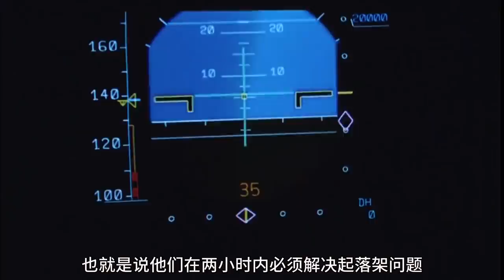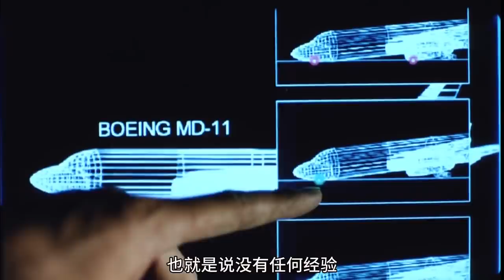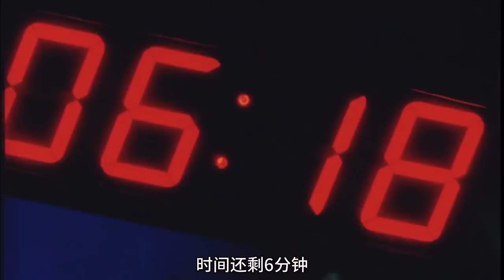【九筒封神榜】20年前拍得国产首部空难片！比中国机长要好看，估计每个人小时候都看过《紧急迫降》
《紧急迫降》解说